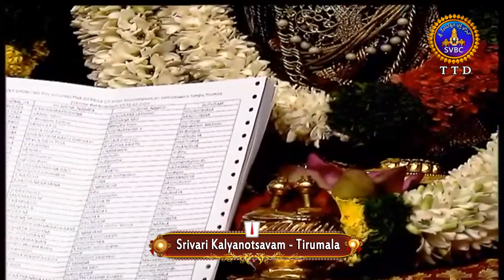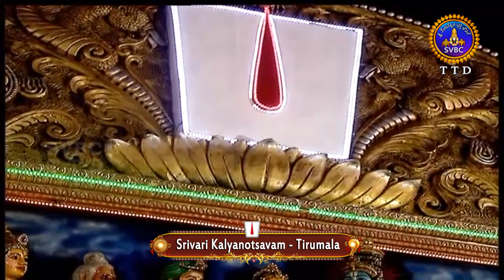శ్రీవారి కళ్యాణోత్సవం | SRIVARI KALYANOTSAVAM | 22-12-2020 | SVBC TTD